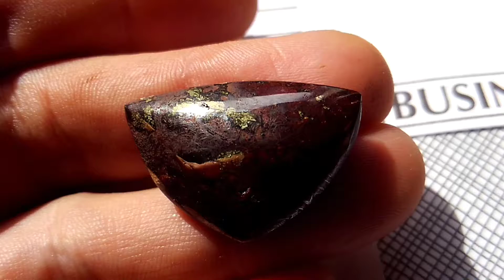Iron minerals cabochon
Pyrite, hematite or magnetite, in an iron ore matrix.